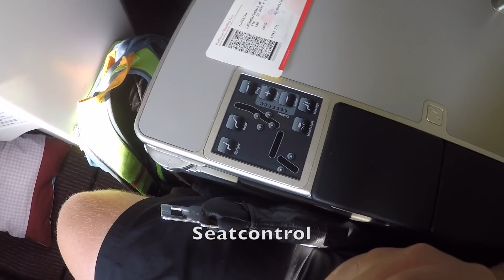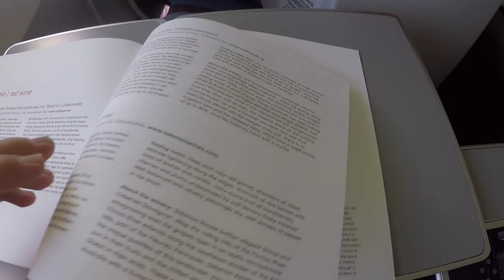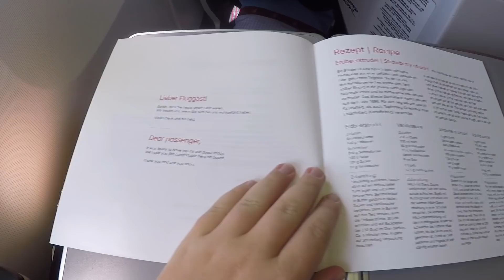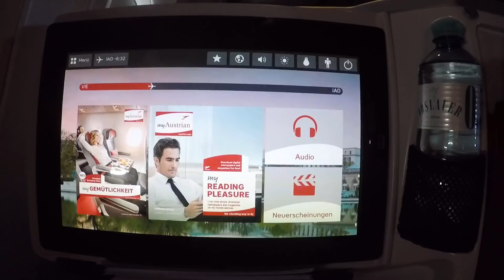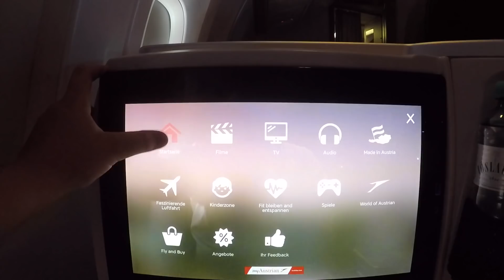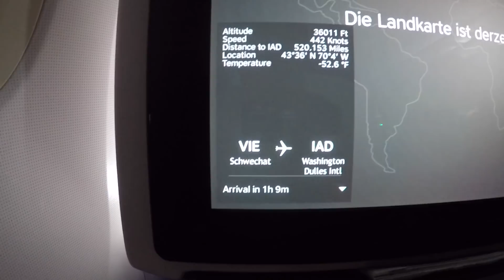TRIPREPORT | Vienna - Washington Dulles | Austrian Airlines (BUSINESS CLASS) | Boeing B767-300ER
Date: August 2018
Aircraft: Boeing B767-300ER
Registration: OE-LAY
Airline: Austrian Airlines
Flight: OS-93
Class: Business Class
Seat: 3A
From: Vienna
To: Washington Dulles